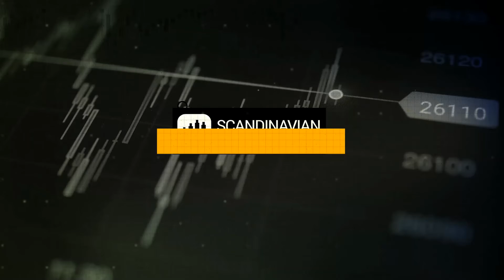Hedge fund managers explain what interests them about financial markets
In Episode 13 of Trading WTF, guests Steven Kim and Andrew Gillibrand, both in the money management space, share anecdotes of what triggered their interest in the financial markets.

Scandinavian Capital Markets joins forces with TradingView to take advantage of the popular charting platform’s new streaming feature.

Michael Buchbinder hosts trading WTF (Where to Focus), Partner at Scandinavian Capital Markets.

A new panel of guests will join Michael for each episode to seek out the most entertaining, inspiring, and knowledgeable industry participants to engage in lively discussions.

In March 2020 TradingView launched Streams, a live broadcasting service to compliment the many other social engagement tools which a vast community of over ten million traders uses to share and discuss trading ideas. The TradingView charting platform caters to traders and investors of all asset classes and experience levels.

Scandinavian Capital Markets is a Swedish STP-ECN forex broker that is harnessing the new capabilities of TradingView Streams to share important information, insights, and some entertainment with traders worldwide.

Commenting on the idea of hosting a live stream for traders, Michael Buchbinder said “TradingView is the go-to place for many traders, including myself, to analyze multiple markets using a variety of powerful tools and indicators no other charting applications offer. TradingView is where many traders head when they require inspiration or confirmation while trading. Based on our experience and values, there is a lot we can contribute to this community.”

About Scandinavian Capital Markets
Scandinavian Capital Markets is Sweden’s first STP-ECN forex brokerage. The company prides itself on offering the best trading technology, infrastructure, liquidity, and customer service available. The firm is authorized and registered with the Swedish Financial Supervisory Authority (FSA) (Finansinspektionen Reg. No. 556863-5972), which oversees one of the most reputable and stable financial trading markets in the world.